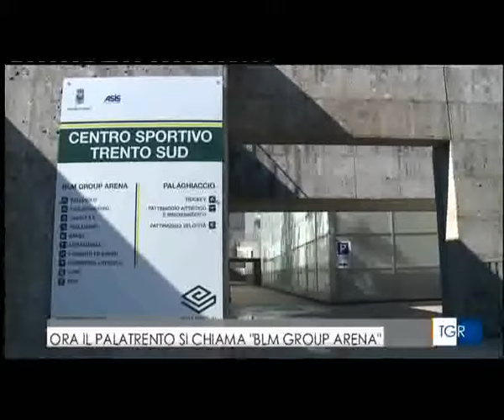Cambia nome il palaTrentoTGR